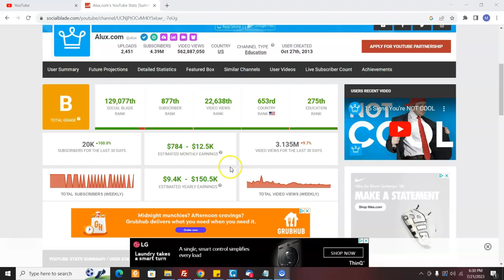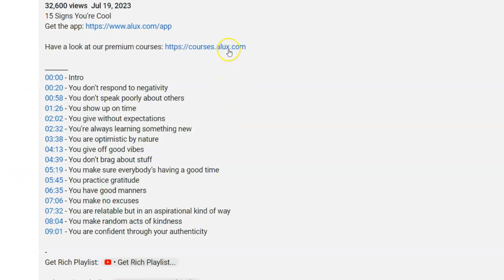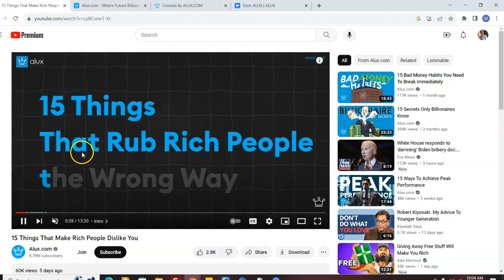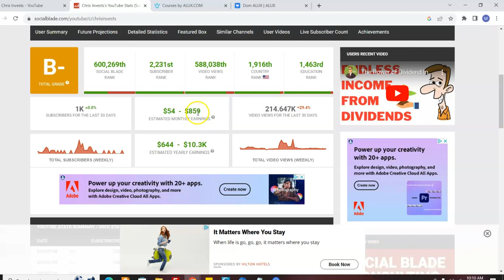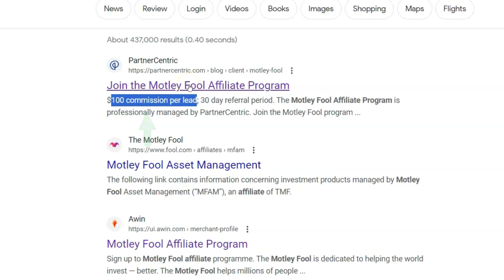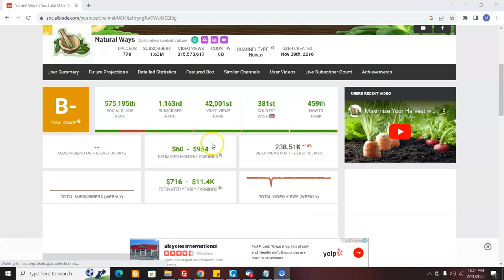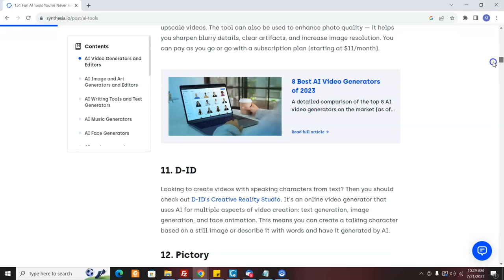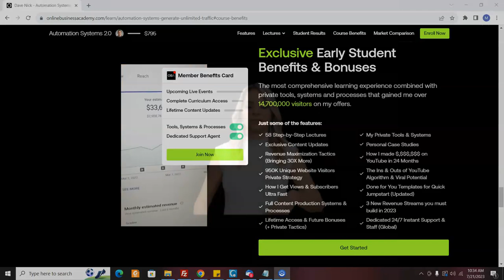Top 5 Most Profitable YouTube Automation Niches 💰✅🌴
quickregisterseo Here is a course which will teach you step by step how to set up your own Faceless YouTube Automation Channel.

Here is the link to Invideo, a software which makes it incredibly easy to create Faceless YouTube automation channels.

This video outlines five successful niches for creating profitable, automated YouTube channels.

1. Wannabe Billionaire Niche: Channels in this field sell the dream of a luxurious lifestyle, attracting viewers aspiring to become future billionaires or multimillionaires. Example given is the Alux.com YouTube channel.

2. Investment/Personal Finance Niche: Channels providing financial advice have high advertising rates, making them a profitable venture. The example given is "Chris Invest". Videos can be easily produced using Video Scribe for whiteboard-style presentations.

3. Natural Remedies/Natural Living Niche: Health-conscious consumers interested in natural remedies form the target audience for this niche. Example given is the YouTube channel called "Natural Ways".

5. Artificial Intelligence (AI) Niche: A rapidly developing field that attracts high viewing numbers, with channels like "Future Unity" as examples.

The video also promotes a course by Dave Nick on creating successful YouTube automation channels and encourages viewers to seek assistance if needed.

00:00 Introduction
00:31 Wannabe billionaire niche
01:28 Investment/Finance niche
02:32 Natural remedies niche
03:34 Retirement niche
04:51 AI niche
05:20 Outro